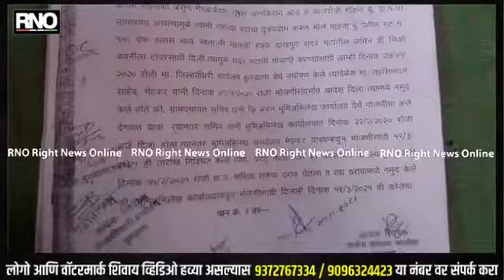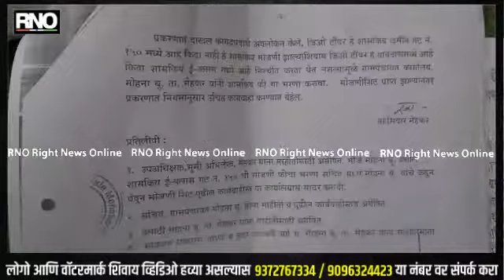BULDHANA | शासकीय जमिनीच्या मोजणीसाठी जिल्हाधिकारी कार्यालयासमोर आमरण उपोषण...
मेहकर तालुक्यातील मोहना बू.येथील ग्रामपंचायतच्या उपसरपंचानी पदाचा गैरवापर केल्याचा आरोप करून शासकीय जमिनीवर नेटवर्कचे टॉवर उभे केले असुन गट न.150 या जमिनीची मोजणी करण्यासाठी 14 डिसेंबर पासुन जिल्हाधिकारी कार्यालयासमोर मोहना बू.येथील गणेश चव्हान व ग्रामस्थांनी तिसऱ्यांदा आमरण उपोषण सुरू केले आहे आज उपोषणाचा चौथा सुरू आहे.जो पर्यंत मागणी मान्य होत नाही तो पर्यंत उपोषण सुरू राहील अशी भुमिका उपोषणकर्त्यांनी घेतली आहे..

 बाईट- गणेश चव्हान,उपोषणकर्ते..